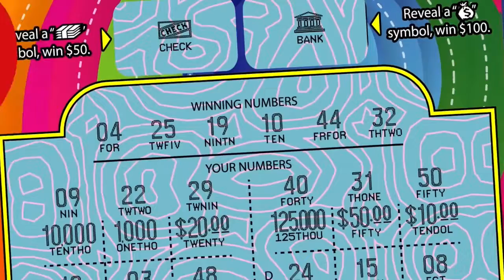SNL MIDDAY DRAW 12TH JULY, 2018